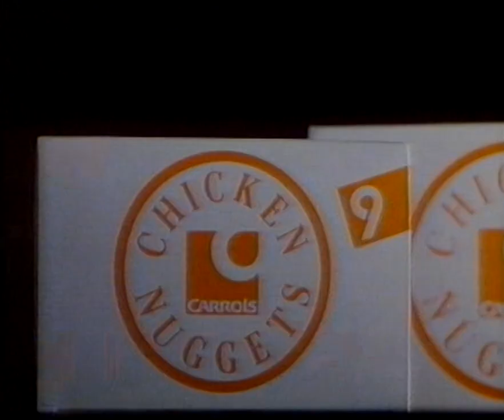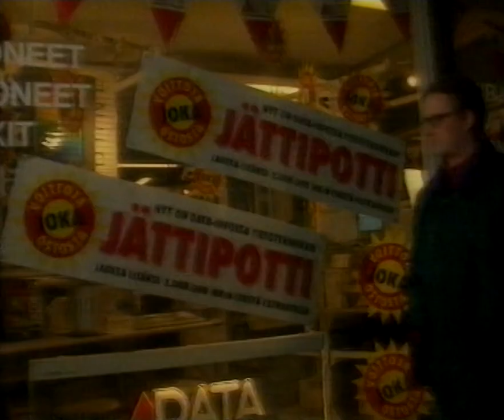Kolmoskanava mainoksia 12.12.1992 #2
Miss Maailman tauolla